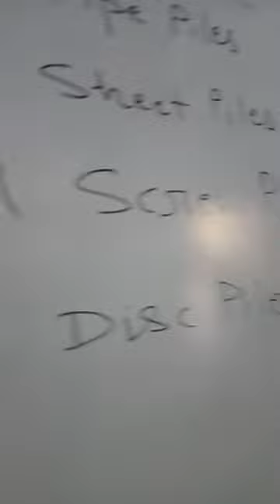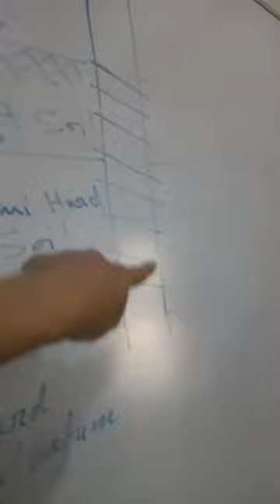November 17, 2020(2)